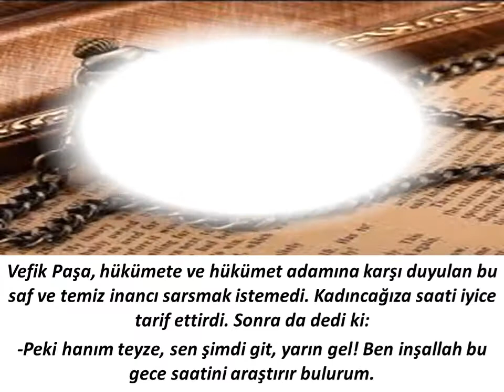Kayıp Saat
Açıklama